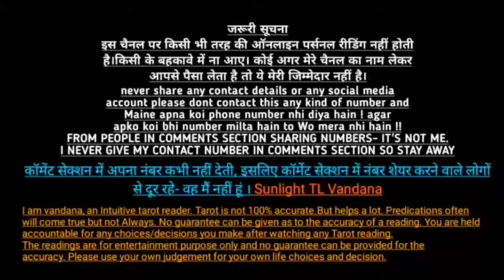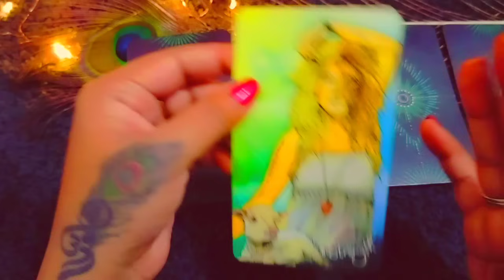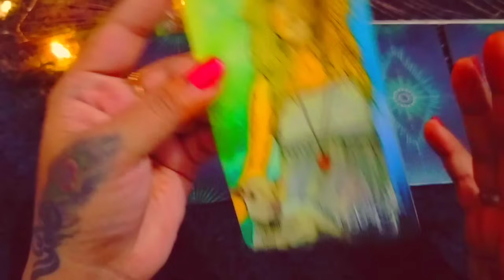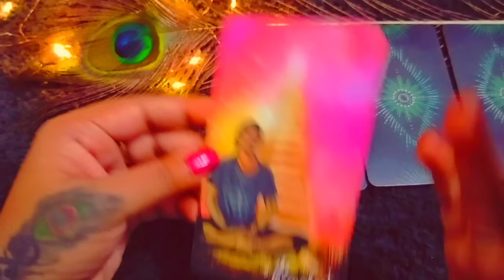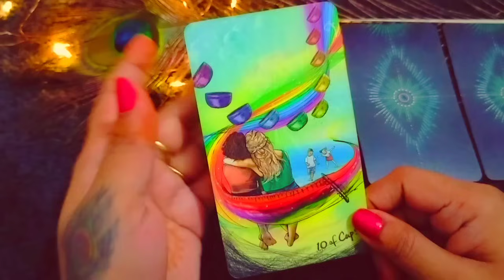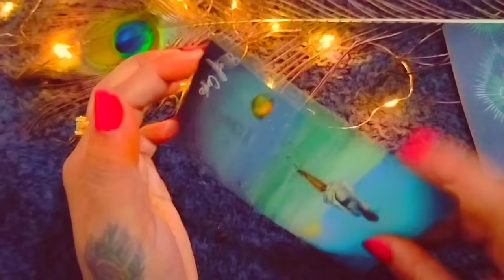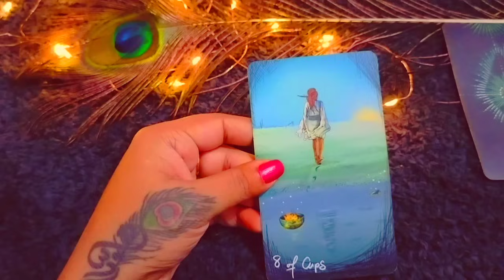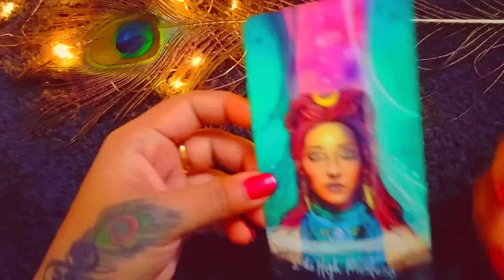Tarot card reading ❣️ उनके मन में आपके लिए क्या हैं choose one number चुने एक नंबर current feeling